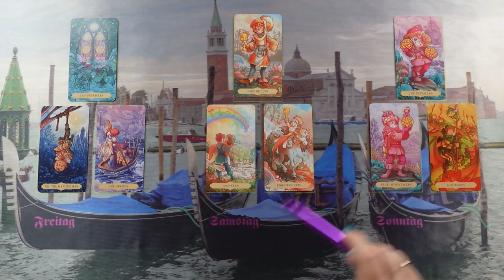A múlt lezárul és remekül alakulnak a dolgok❣